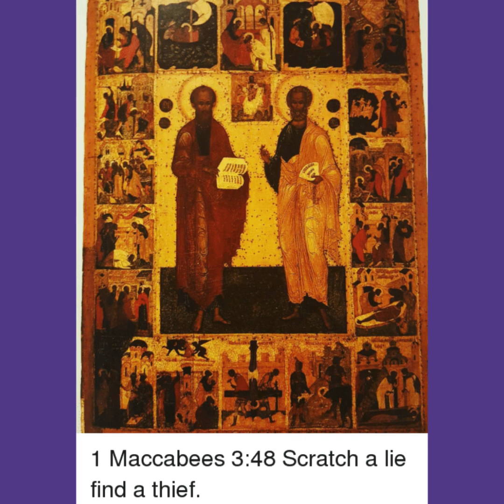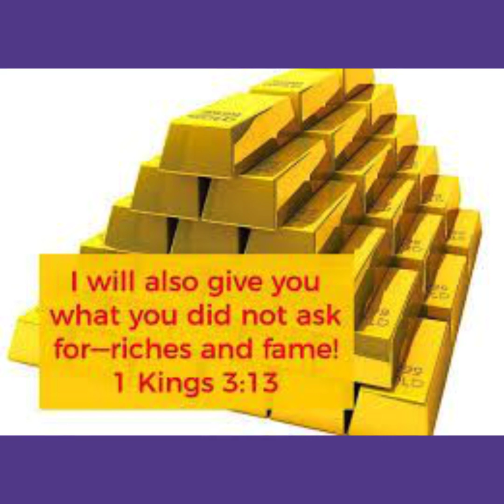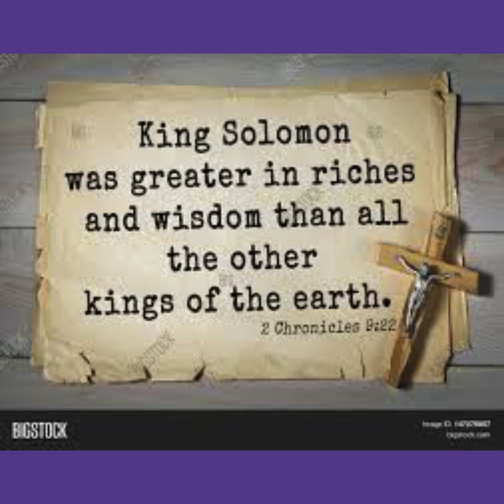SOLOMON THE WISEST AND ONE OF THE RICHEST MEN OF ALL TIMES!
The Richest Man in Biblical History, Was King Solomon! A Black Hebrew Israelite King! E1B1A.